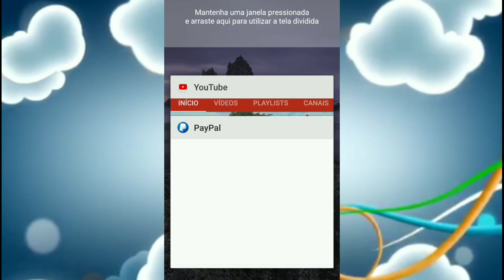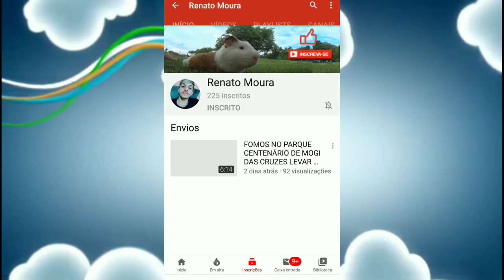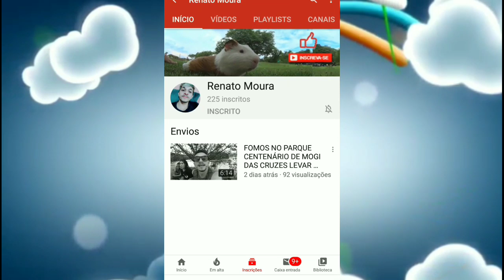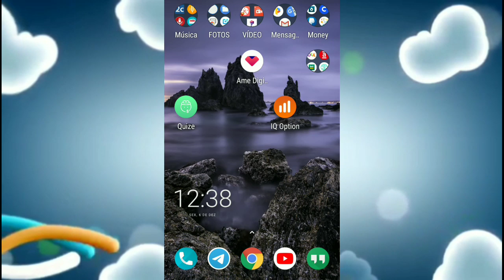COMO GANHAR SALDO NO PAYPAL FAZENDO PEQUENAS TAREFAS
Como ganhar dinheiro no quize app, como burlar o quize app app, como investir no quize app,
Como burlar o Google opinion rewards , como receber muitas pesquisas no Google opinion rewads,como hackear o Google opinion rewards,como receber muitas pesquisas no Google opinion rewards todo dia,como ganhar muito dinheiro com o Google opinion rewards.
Prova de pagamento do Quize app
melhor  aplicativo para ganhar dinheiro no paypal melhor site para ganhar dinheiro no paypal melhor forma de ganhar dinheiro na internet como criar uma conta no paypal sem cpf.